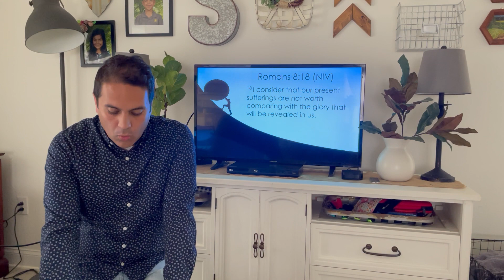3 31 21 Pastor Eric "Setbacks & Setups"